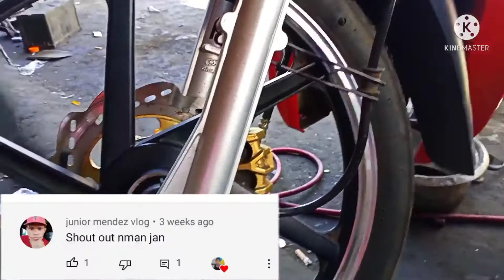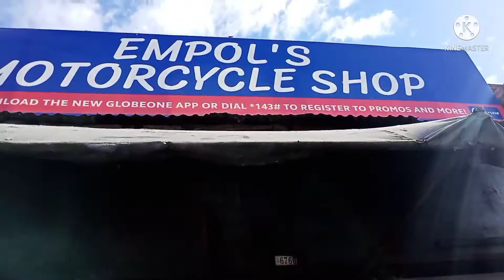para tumagal ang inyong motor na china dapat ganito Ang gagawin nyo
# china # RUSI